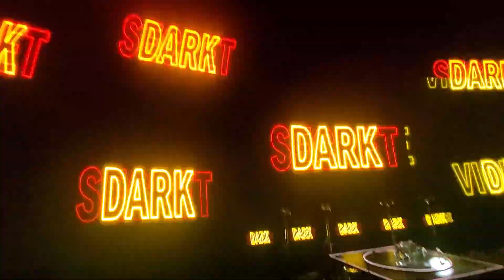u2 Sphere October 13 2023